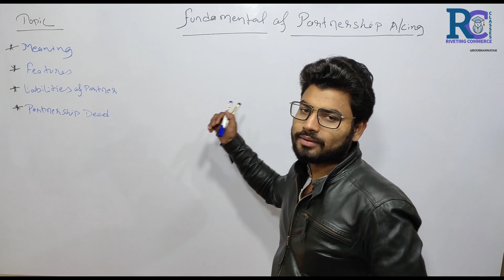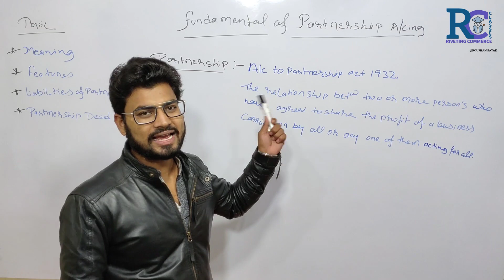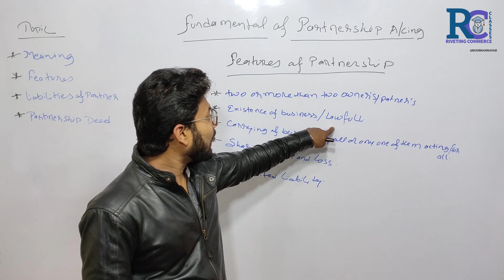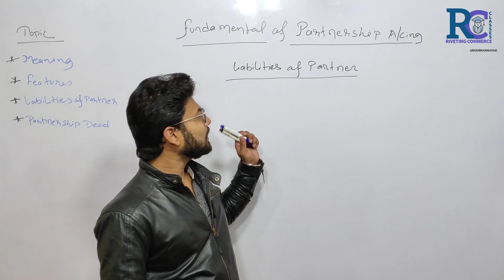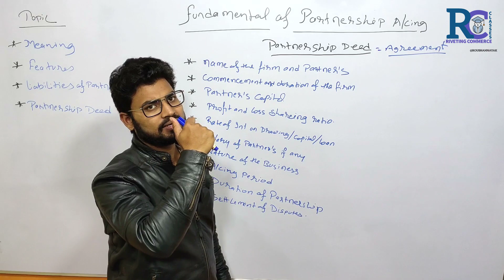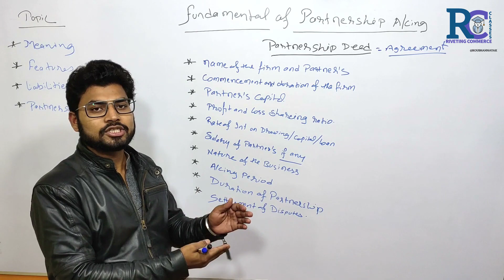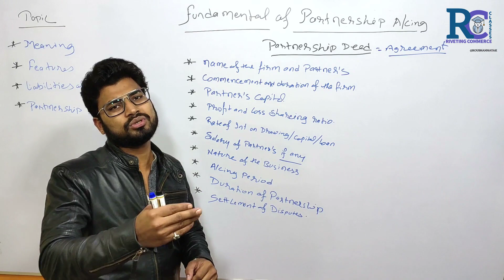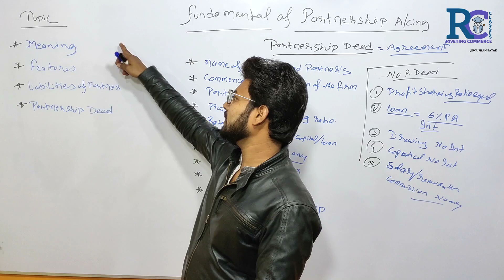Fundamental of partnership | basics of partnership | introduction of partnership | partnership #1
Hello,  everyone
Main rouhan nayak 🎓 is video ke  help se  bahut hi short duration mein ⌚ fundamentals of partnership ko cover kiya  hun Taki exam 📝 Se Pahle aapko Ek quick review 📙 mil jaaye in a very short period of time